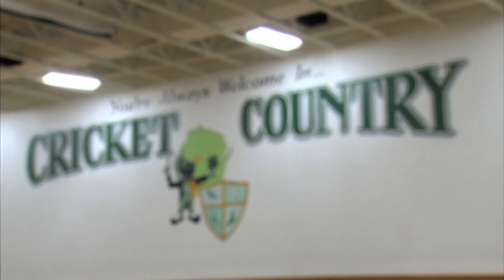We Are Fall Creek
Fall Creek ISD
produced by:
Lifetouch Media Productions